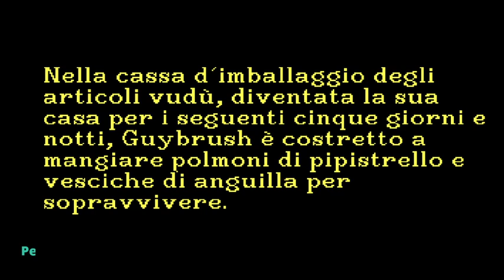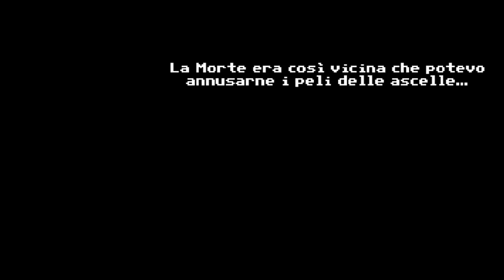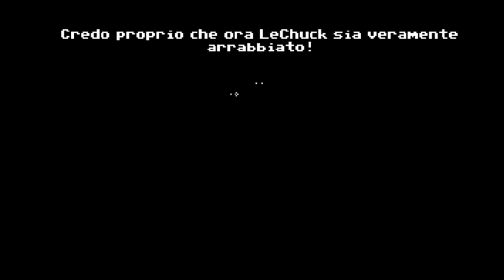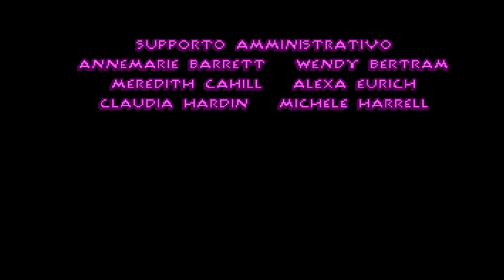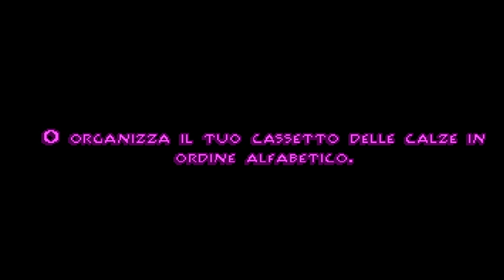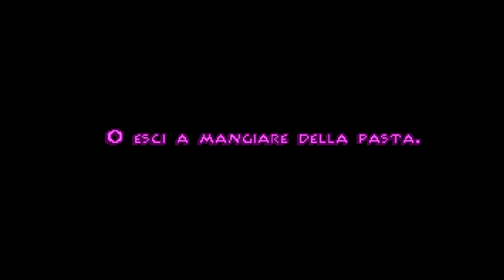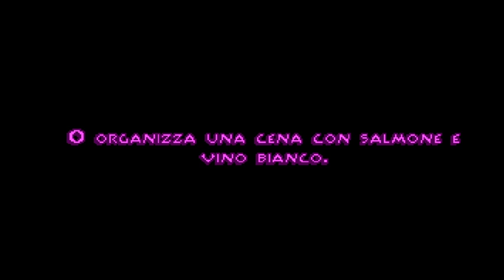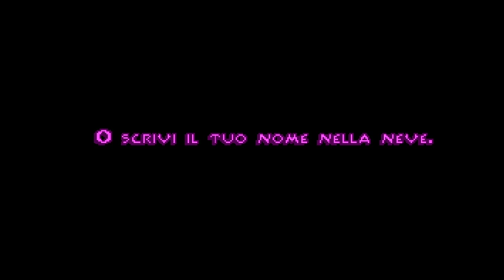Monkey Island 2, i quattro pezzi di mappa (Seconda parte)